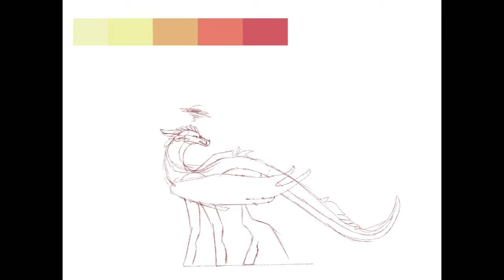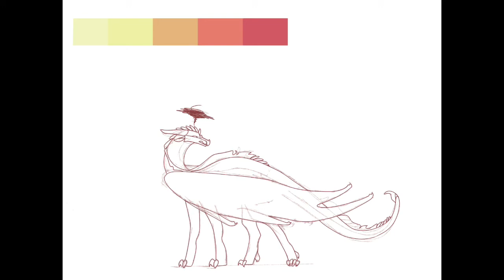DOING DRAGON SHEEP'S HYBRID CHALLENGE!! l Pt. #2 I Sky/Sand-Wing!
Interludes by Daniel Garrow (IN IMOVE)

Wings of fire belongs to Tui. T Sutherland

This Challenge was made by DragonsheepStudios!